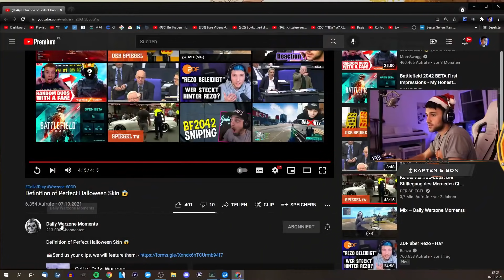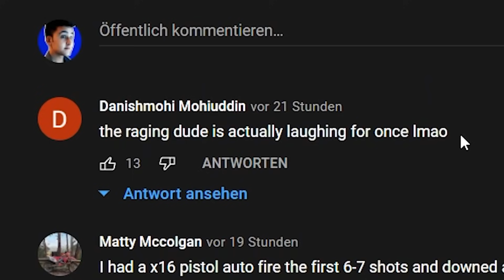Wenn deine Witze nur gegen die TOS verstoßen😂 | HAPTIC reaction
✘Streams sind spontan. Follow auf Twitch da lassen und Benachrichtigung
   einschalten, um beim nächsten Stream LIVE dabei zu sein! ❤

Edit: @JuriiK_VR